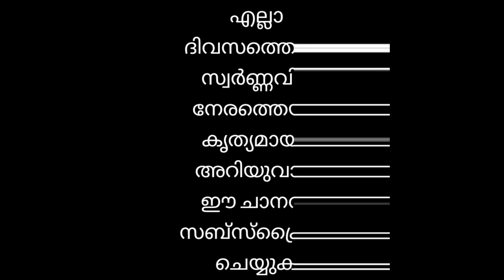Today's Gold Rate 04/11/2020